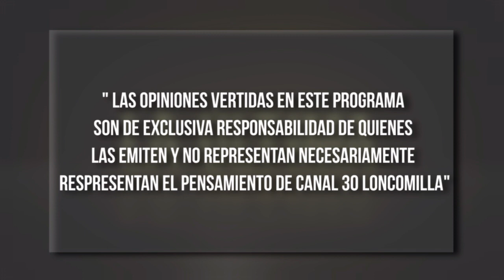LA ÚLTIMA PALABRA - CAPÍTULO 14 - ULISES GÓMEZ (BLOQUE 2)